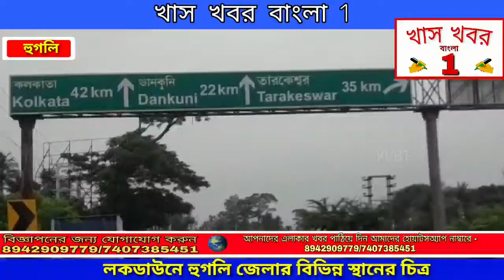লকডাউনে হুগলি জেলার বিভিন্ন স্থানের চিত্র